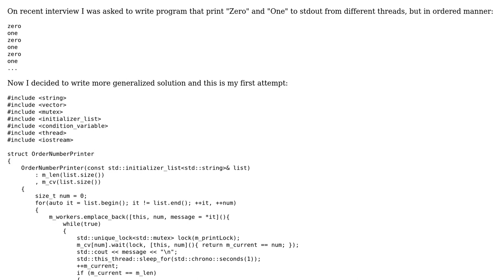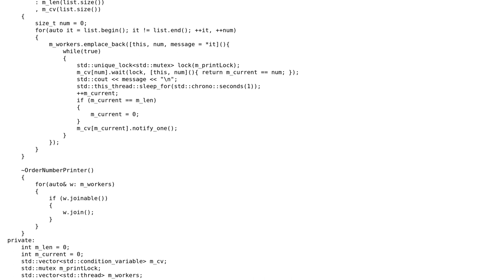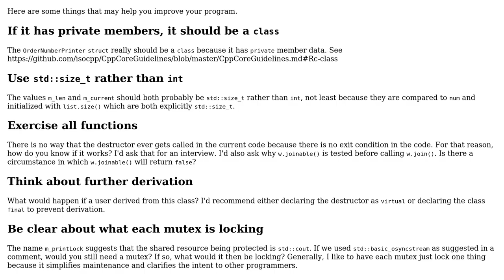Code Review: Multithreaded number printer in ordered manner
With thanks & praise to God, and with thanks to the many people who have made this project possible! | Content (except music & images) licensed under CC BY-SA | Music | Images & others | With thanks to user Igor B user Edward and the Stack Exchange Network Trademarks are property of their respective owners. You are responsible for your own actions.